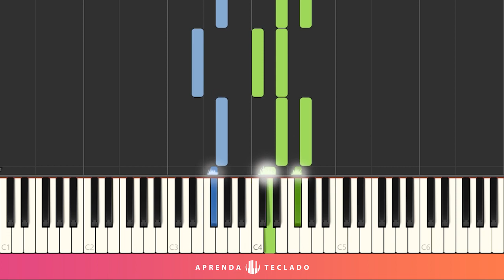COMO TOCAR A CASA É SUA NO TECLADO - Casa Worship